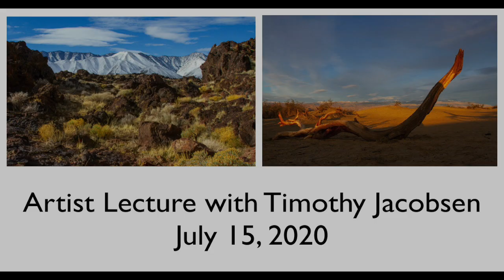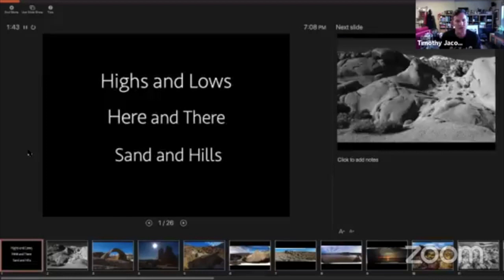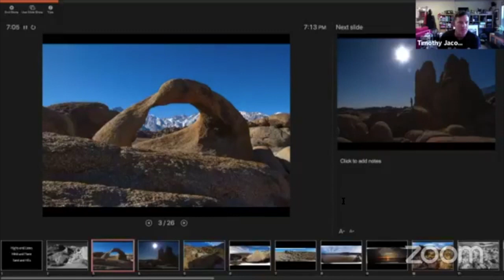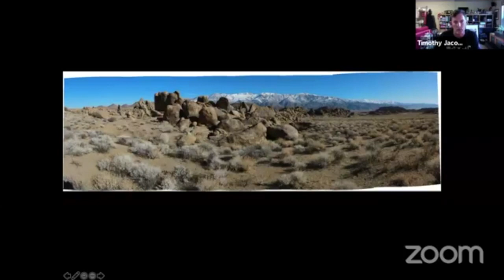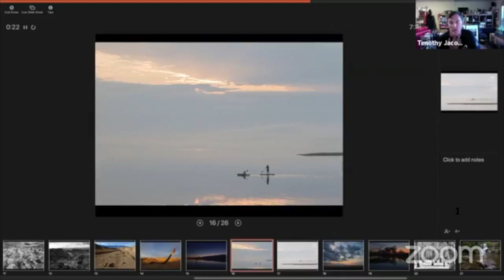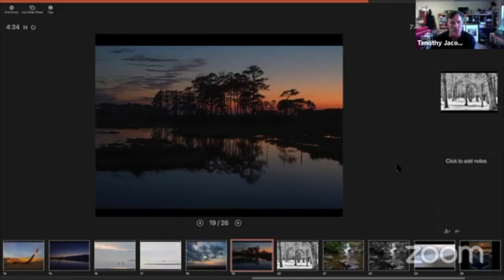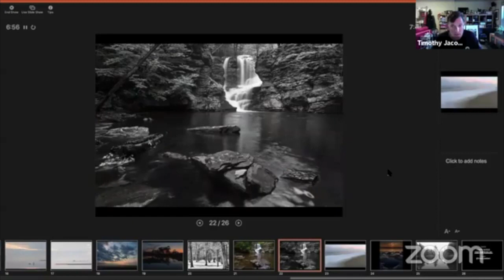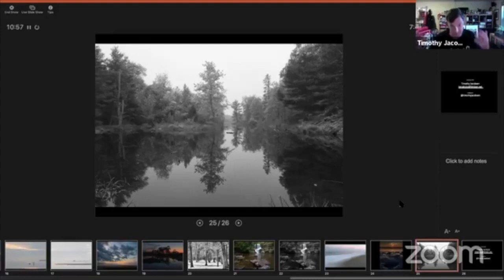Timothy Jacobsen - Virtual Artist Lecture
Tim has been a photojournalist and freelance photographer for almost 30 years. He grew up outside of Chicago, and graduated from Winona State University (MN) with a BA in Mass Communications. A desire to tell stories with photographs and a passion for the outdoors fuel his desire to constantly create new and inspiring images. Based out of Frederick, MD, he has done work for The Washington Post, the Associated Press, Niche magazine, Maryland Life magazine, Outdoors magazine, the Sierra Club, Garrett County Chamber of Commerce and several state and county tourism boards as well as countless other regional publications. Currently he is a lecturer at Hood College and the University of Maryland's Phillip Merrill College of Journalism, teaching multimedia journalism and photography.

Thanks to a grant from the Richard L. Snyder Fund and Greater Pike Community Foundation, we are excited to offer virtual lectures by curated professional artists. These lectures used to be held monthly at the Pike County Public Library in Milford, PA. We are thrilled to bring them to you virtually through Zoom every other Wednesday!